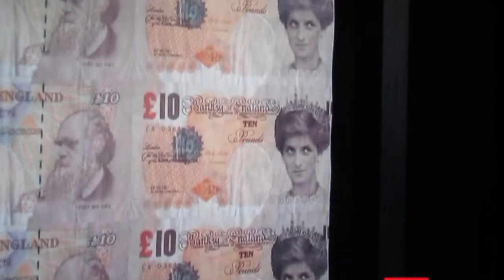BANKSY BBC Breakfast 19-5-2021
Curator, Ian Ellis.
Professor Paul Gough, Arts University, Bournemouth.
Paul Stone, Street Artist. SrX Street Artist.